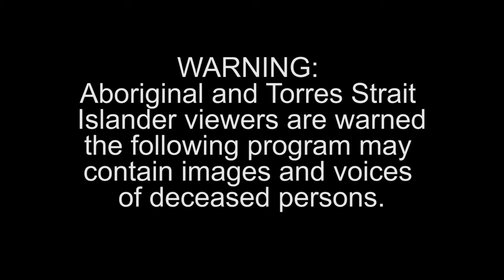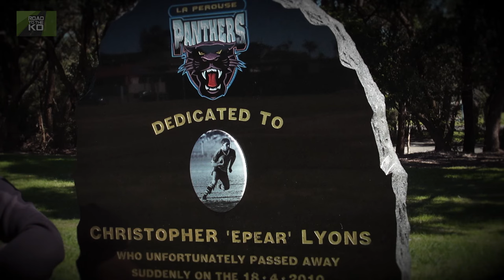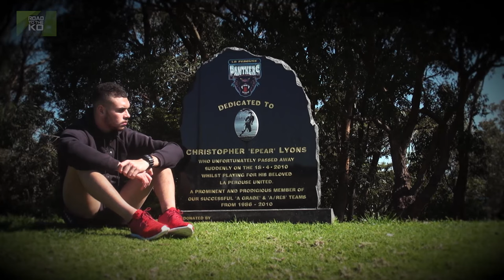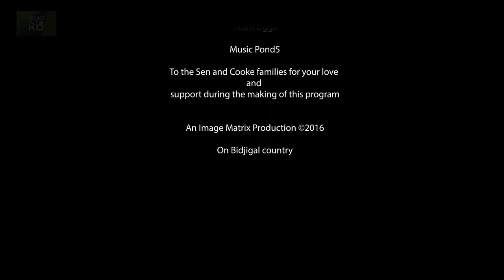Road to the KO Ep 2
Episode 2 of Road to the KO

This week's guest is Narrandera legend, Geoffrey Johnson, who discusses the suspension issue that has affected so many players missing out on the KO. Stories this week include the La Perouse Panthers, Canterbury Bulldogs young star Jade Anderson, and the heroics of Redfern All Blacks' Shane Nolan-Carr, who kicked that amazing full time penalty goal in last year's Grand Final.